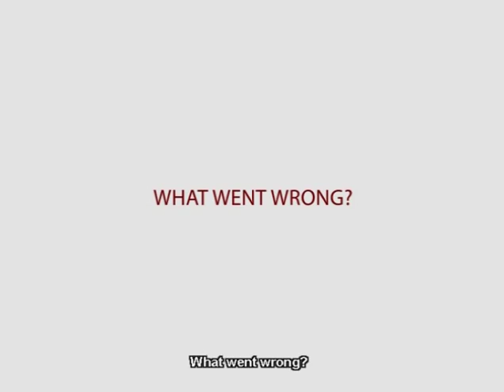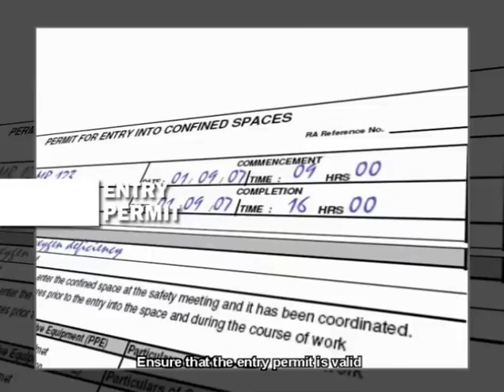Case Study 1: Oxygen Deficiency in Barge Tank